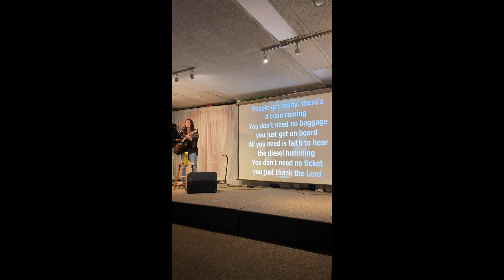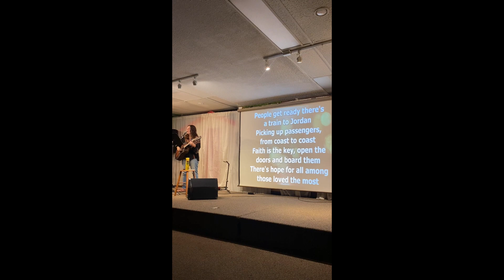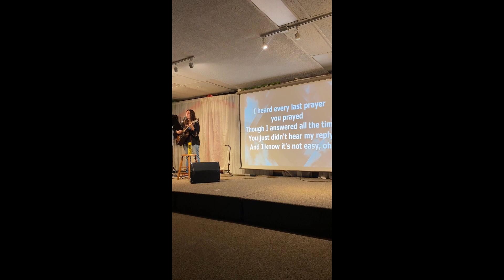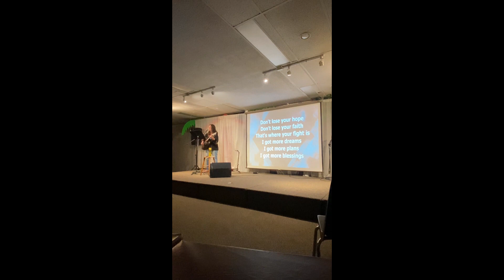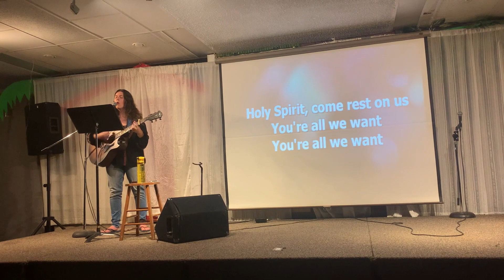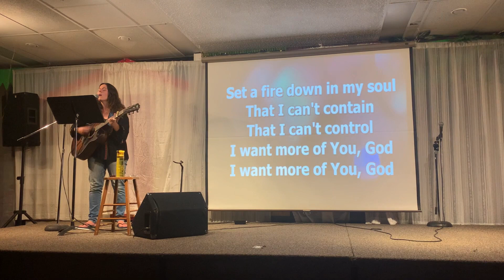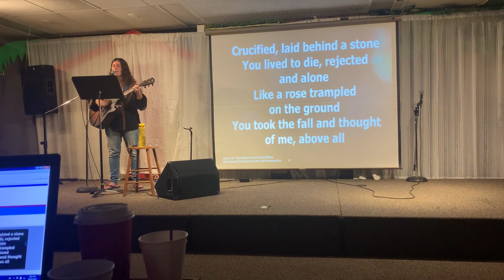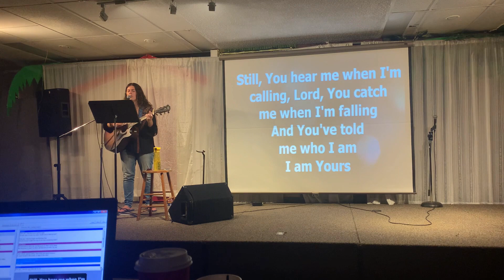My experience at Durham Full Gospel Church